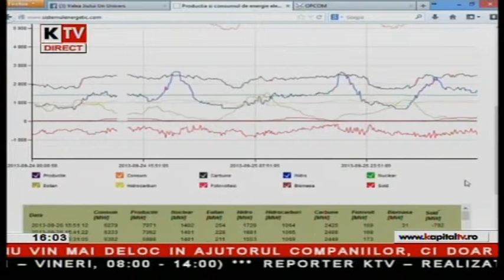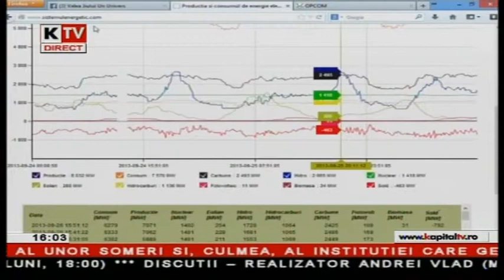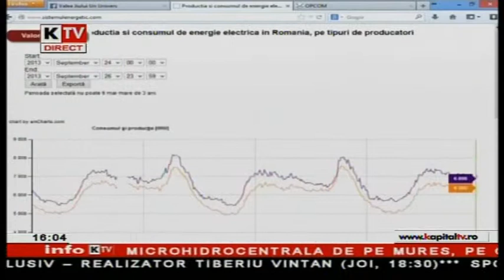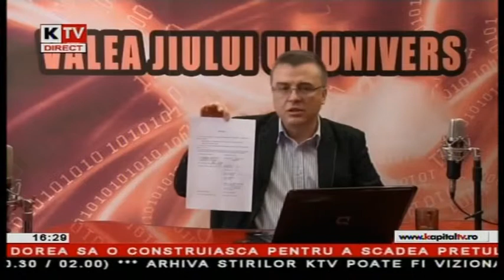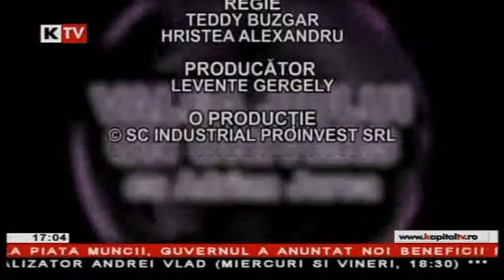Valea Jiului un Univers - 26 Septembrie 2013